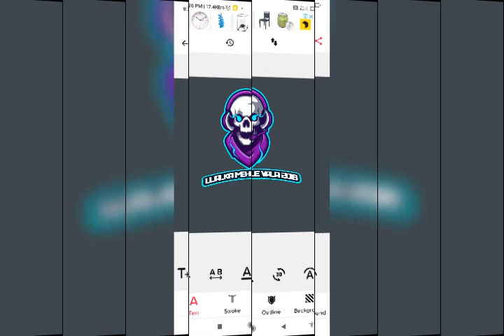27 May 2022